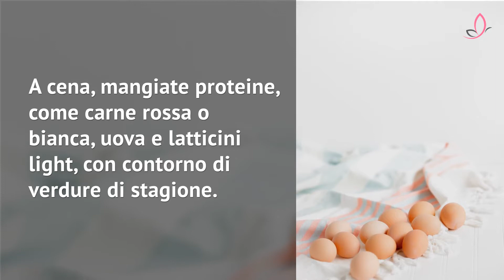Come restare in forma e perdere fino a 8 kg con la dieta invernale dimagrante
In inverno, a causa del freddo, mangiamo di più e prendiamo peso. Vediamo qual è la perfetta dieta invernale per tenersi in forma.